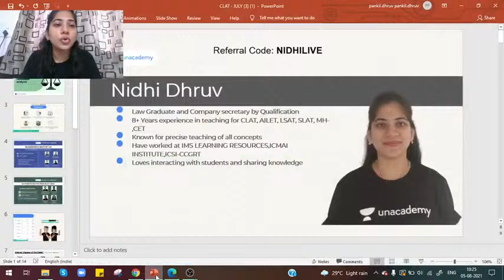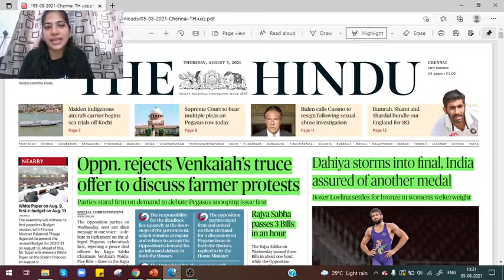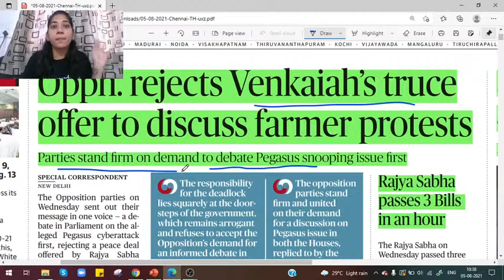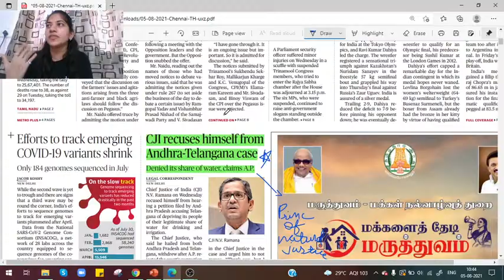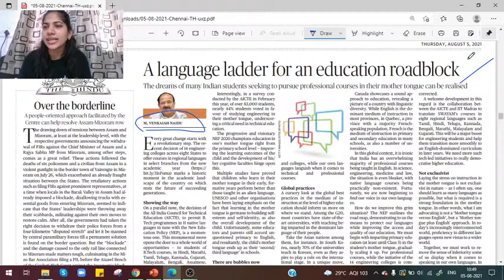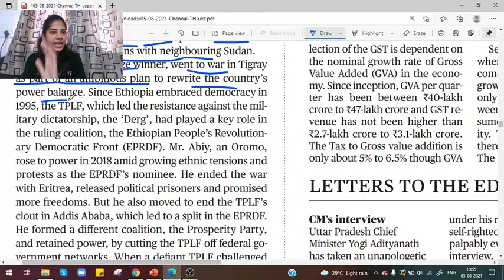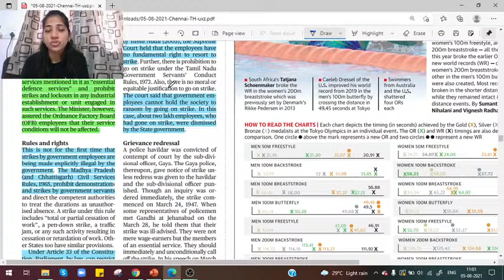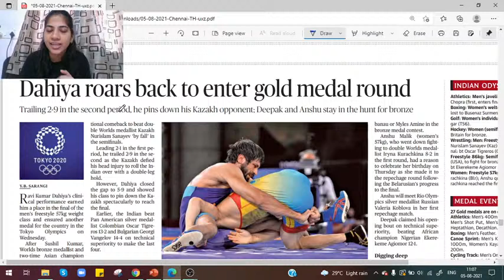The Hindu analysis today | Current affairs today | CLAT Preparation | CLAT 2022 | 5 August News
In this session, Nidhi Dhruv will be discussing, The hindu analysis today | Current affairs today | CLAT Preparation | CLAT 2022 | 5 August News

You can enrol to Unacademy Subscription and get the following benefits:
1. Learn from your favourite teacher
2. Dedicated DOUBT sessions
3. One Subscription, Unlimited Access to Live Online Classes and Videos
4. Real-time interaction with best-in-class teachers
5. You can ask doubts in live online classes
6. Limited students in each Class
7. Download the videos & watch them offline